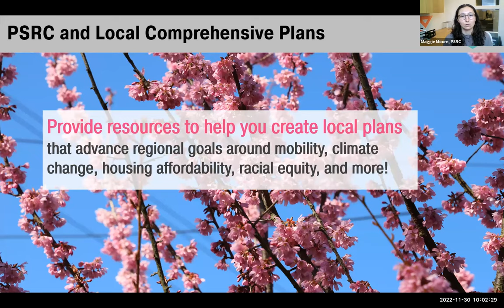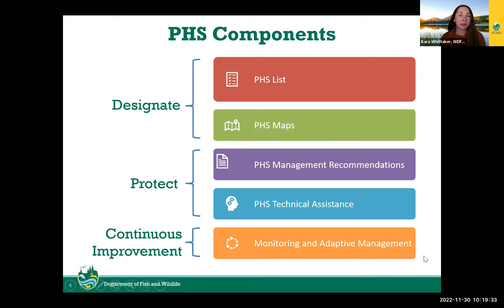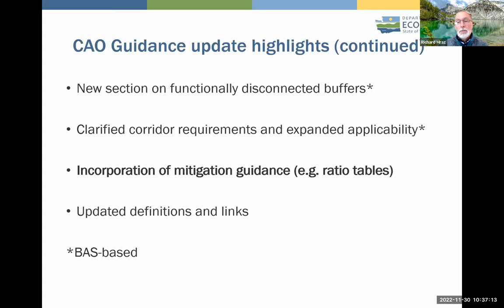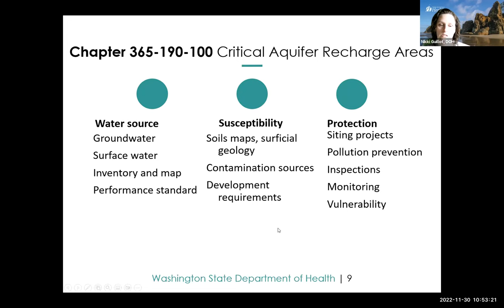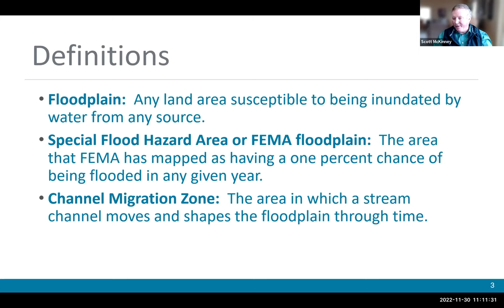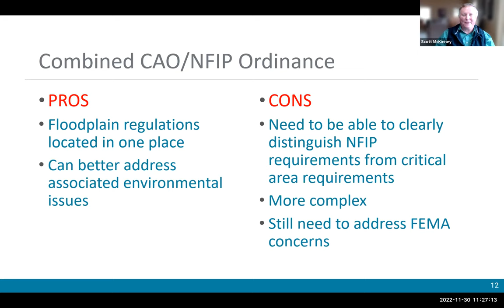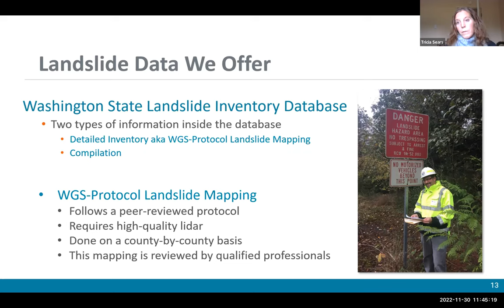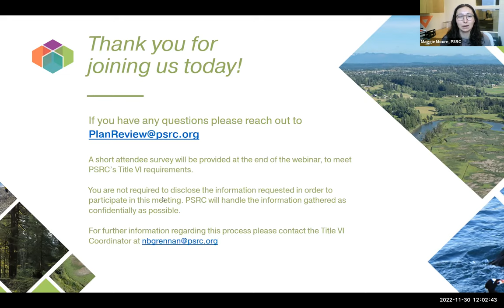Passport to 2044 Webinar Series: Critical Areas - Nov 30, 2022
This was an online webinar to learn more about planning for critical areas during the comprehensive plan periodic updates.